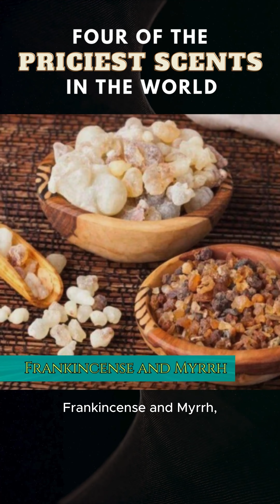Priciest smells in the World